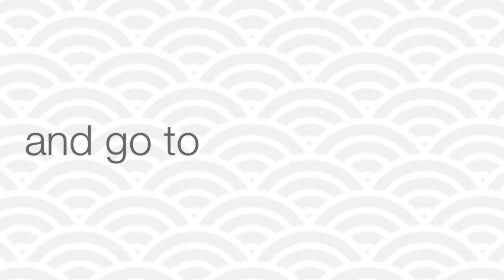Laura Fox #8 YOUR Invitation